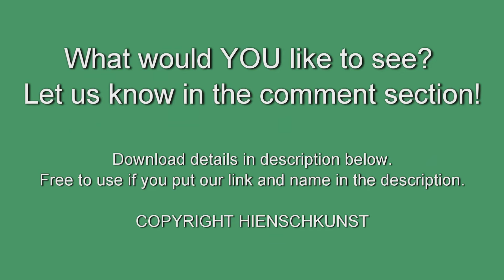FREE GREENSCREEN footage of REAL PEOPLE 5: Guy on phone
Free greenscreen footage of real people in HD.
5: Guy on phone, talking about a piece of paper, and then making a photograph of it.

FREE TO USE if you credit us, Hienschkunst.
Do not copy these original images.

What did you make with this video? Show us!